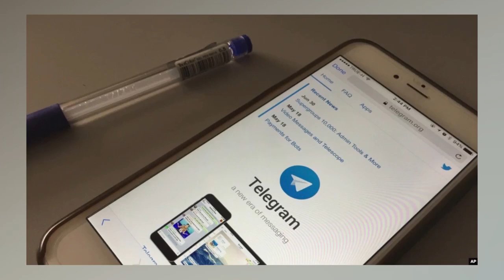Dowlada Jarmalku oo shabakadda Telegram ku ganaaxay $5 milyan